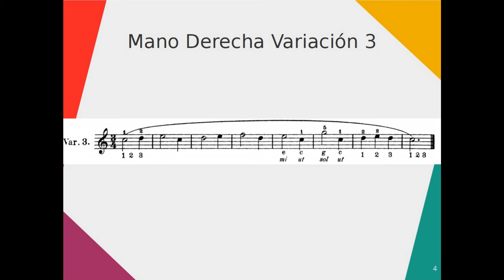13.Aprende a tocar el piano poco a poco. Beyer Op.101 Mano Derecha Variación 3